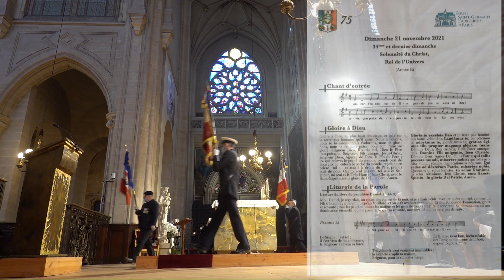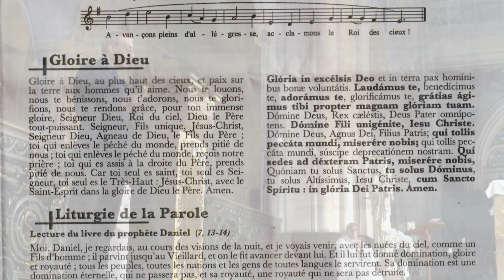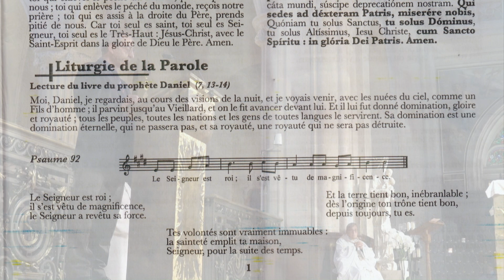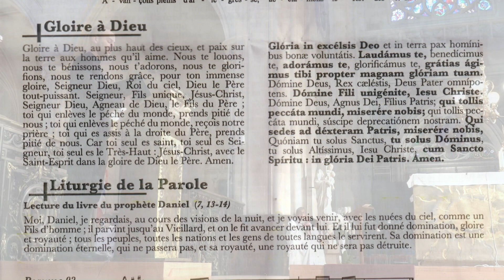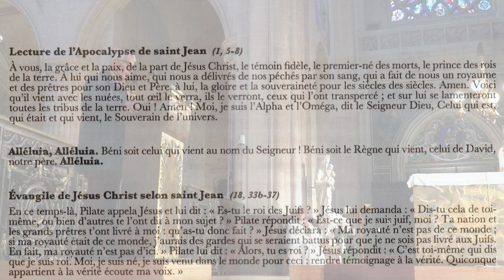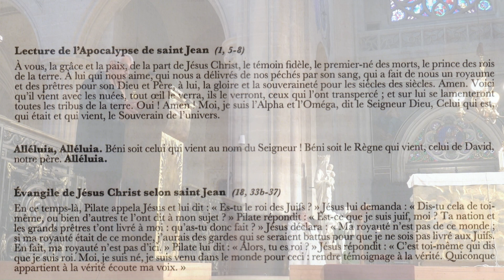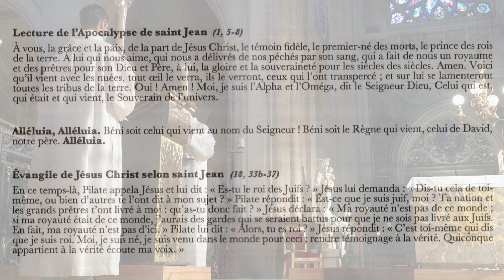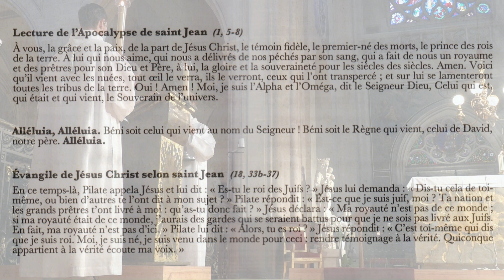La messe du 21 novembre 2021 11h30 à St Germain l'Auxerrois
La messe est présidée par Mgr Chauvet avec la participation de l'Union Nationale des Combattants de Paris (UNC75).
La messe est animée par les solistes de la Maîtrise Notre Dame de Paris et Johann Vexo à l'orgue de chœur.
Missa ad Majorem Dei Gloriam de André Campra
Tu lumen et splendor Patris de Tomas Louis de Victoria